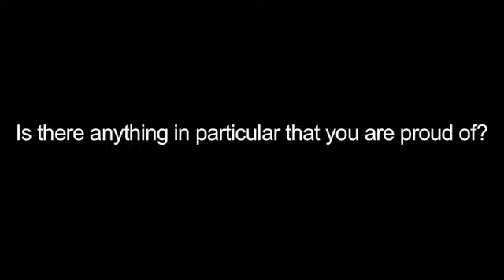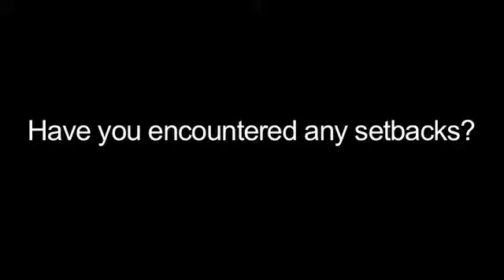Christian Hermelin, VD Fabege, kommenterar Bokslutskommuniké 2013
"Stockholms tillväxt gynnar Fabege. Stigande intäkter, hög återköpsgrad och nyinflyttning till Arenastaden är en bra summering av 2013." Så summerar koncernchefen Christian Hermelin året 2013. Se intervjun som gjordes i samband med företagets presskonferens på Operaterrassen den 6 februari 2014.

"Growth of Stockholm benefits Fabege. Increasing income, high retention rate and new tenants moving to Arenastaden is an adequate summary of 2013." says Fabege's CEO Christian Hermelin about 2013 after the release of Year-end Report on Thursday, 6 February 2014, at 11:00 am CET.